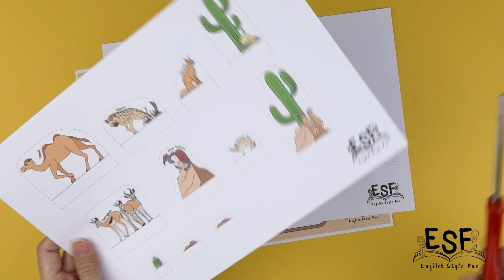Desert Animal Project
Let’s get to know the animals in the desert.

Project Based Learning: Sentences, Cut and Paste, 3D project, 3D desert

This hands on easy activity of cut and build 3D pop up scene will provide kids with a visual aid of a desert environment, learning about some of the main animals that live there (names of the animals are included on the pictures), to help expand a child's imagination while constructing sentences independently.

We have many series of this type of project that offers a variety of themes. Check them out!

After they enjoy building their desert, kids will learn to focus on basic sentence building, and letting their imagination do the work. At the bottom of the base there is a section for sentence construction about the objects they have created.

In the file you will receive:
*We offer both colored and black and white versions.
*The PDF file of the scene includes a pre-outline of the cutting area for all the images
to make cutting easier for the kids.

Needed:
* Scissors,
* Glue,
* Coloring pencils (optional).
* You could use regular paper or construction paper.
Let's make learning fun! Help kids learn and let their imagination fly.